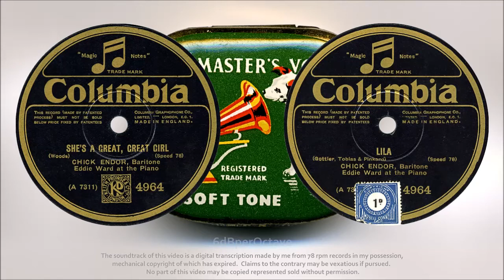She's A Great Great Girl + Lila (1928) Chick Endor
SHE’S A GREAT GREAT GIRL [0:00]
LILA [2:46]
Chick Endor; with Eddie Ward (piano)
Columbia 4964 (recorded approx May 1928; in the Columbia September releases 1928)

This was one of the ‘extras’ in a box of 78s.

There’s not a great deal about Chick Endor on the internet.  He was born on 13 September 1893 in Milwaukee Wisconsin, and named Charles F Knapton Jnr.  He was a revue and cabaret style singer and had a long partnership with Charles Farrell.  He and Farrell were regulars on the West End stage and on the BBC radio in the 1930s.  Endor wrote the music and lyrics for ‘Who Takes Care of the Caretaker’s Daughter’.  He also wrote in collaboration with Charles Farrell and with Eddie Ward, the pianist on this record.  Endor recorded for Victor (who styled him tenor), UK Columbia (baritone), and Edison Bell.  He was 35 at the time of this recording for Columbia in their Petty France, London, studios.

In London on 19 October 1927 he married Margaret Smillie, of Edinburgh.  They appear to have had no children.  He died aged 47 on 1 September 1941 in Miami, leaving his widow and his father, according to the New York Times report which mentioned that Endor and Farrell toured the world and performed before King George V.

There was at least one other Columbia cut by Endor and pianist Ward: Columbia 4905.  One side has ‘Ramona’, with which none of the newspaper reviewers were impressed at the time; the other has 'I've Always Wanted To Call You Sweetheart'.

SHE’S A GREAT GREAT GIRL has always been to me the Roger Wolfe Kahn instrumental version recorded for Victor on 14 March 1928; so hearing the lyric is interesting.  LILA is not in the same league, and the lyrics have some odd imagery, to say the least.  Both allow Eddie Ward significant solos at the distantly-placed piano, which allows one to savour/assess the acoustic of one of Columbia’s Petty France studios.  Perhaps Endor is a tad too close to the microphone.

Someone aimed badly when affixing the Campbell-Connolly royalties stamp on LILA.  It fouled the run-out groove.